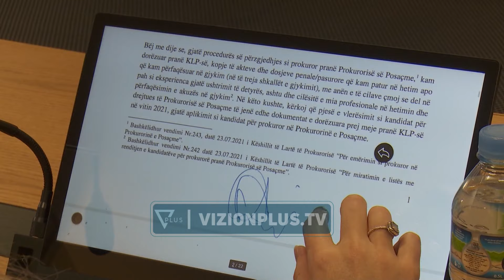Shkarkohet kreu i KLP,Kolegji i Posaçëm:Duhej t’i nënshtrohej vetingut,larg drejtësisë për 15 vjet